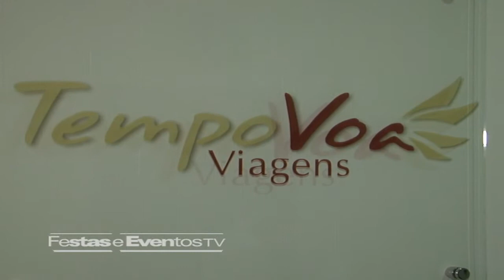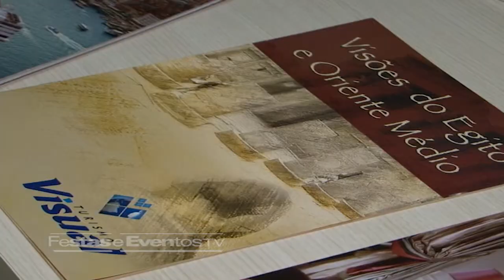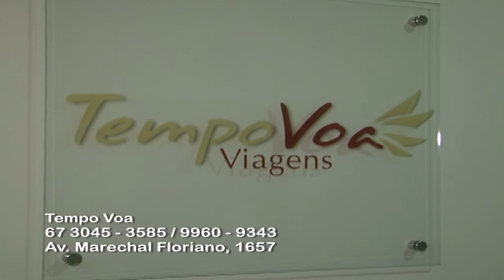Dicas de Lua de Mel da Agencia Tempo Voa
A próxima matéria é para os pombinhos que estão em meio aos preparativos do casamento. Já escolheram o destino para a lua de mel? Pois então fiquem ligados  e conheçam as opções que a Tempo Voa oferece e também fiquem por dentro de todas as novidades do Noiva Fashion dois mil e doze, ela está sensacional.